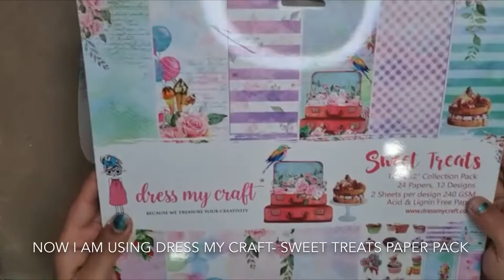Mixed media melted Ice Cream Tutorial using DMC Sweet Treats Paper & Finnabair Products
Hello viewer🙋🏻‍♀️

Buy the Craft Supplies from here:-

Do follow us on below mentioned Social Media Handles:-

Happy Crafting❣️